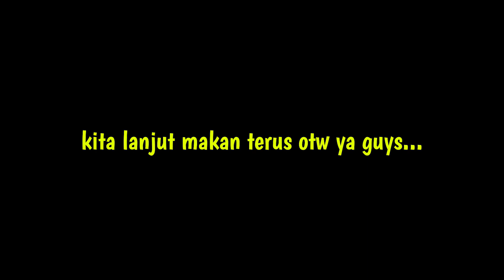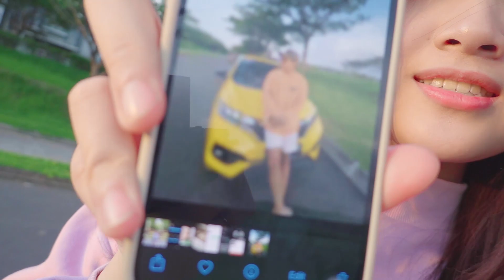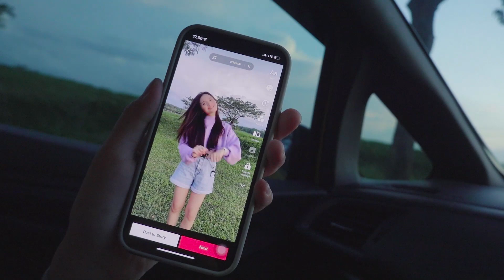KEYZA JADI KUNTILANAK?! VLOG HORROR GAS??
Jangan lupa ikutin sosial mediaku yang lain ya
Terimakasih!

Untuk Email Bisnis kalian bisa kirim di